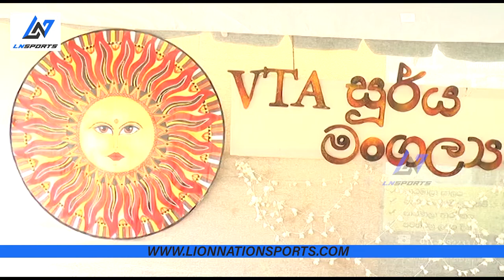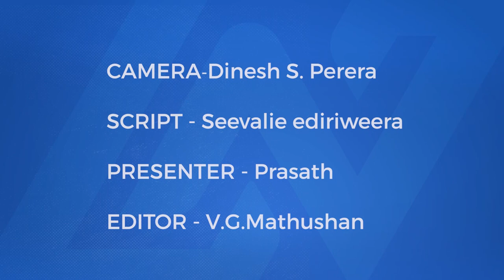Vocational Training Authority Annual Avurudu Celebration